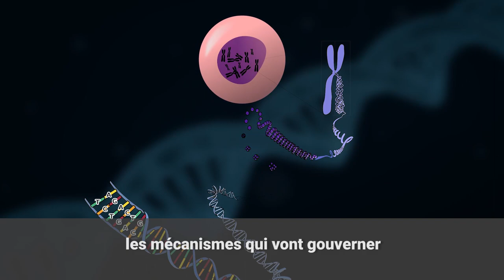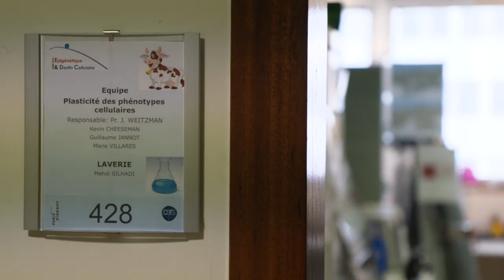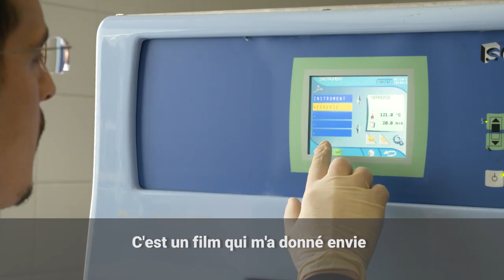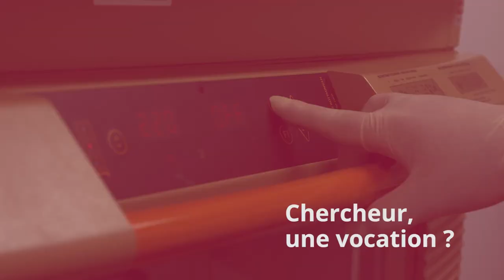Unité Epigénétique et Destin Cellulaire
Comment définir l'épigénétique et le destin cellulaire ? Valérie Mezger et Claire Rougeulle répondent à nos questions en nous ouvrant les portes de leur laboratoire aux multiples facettes.

L’appel à projets MSCA Meet Up a pour objectif d’identifier et de soutenir des chercheur.e.s post-doctorants ou expérimentés souhaitant rejoindre l’un des laboratoires de Sorbonne Paris Cité, pour une période de deux ans.

• Etudiant.e.s

• Doctorant.e.s

• Enseignant.e.s - Chercheur.e.s